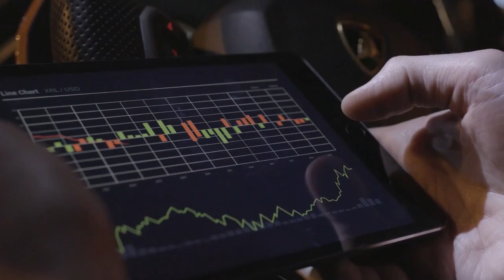How Stoicism Is Reshaping Modern Politics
Conclusion.
Two part series on how a stoic perspective can help cut through the haze of all the political drama and BS, no matter where you are.